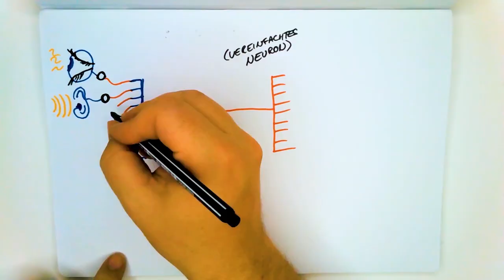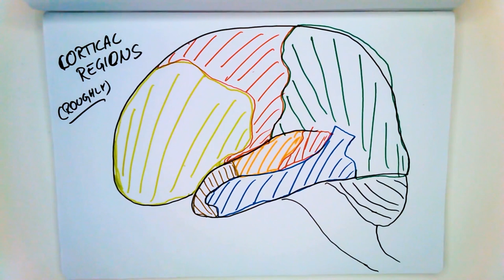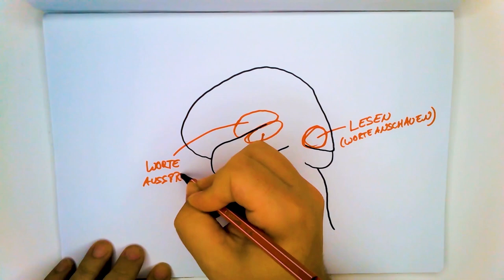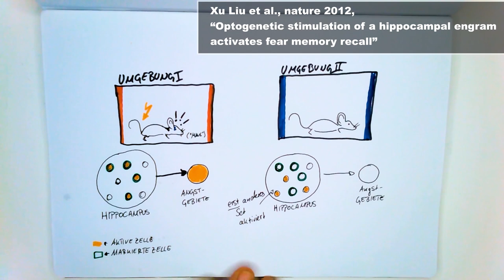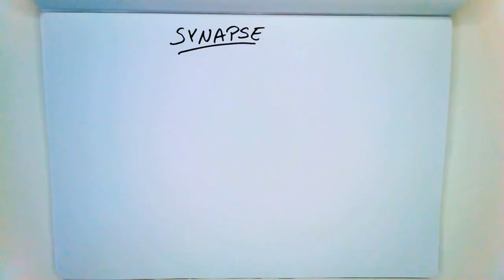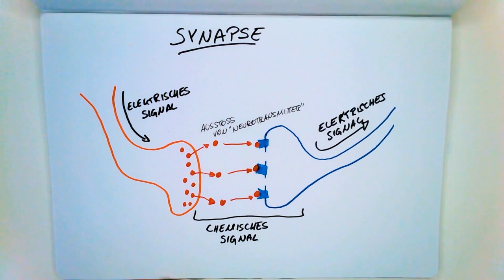Ich Verändere Dein Gehirn! | Fast Forward Science 2019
Es gibt unzählige Schlagzeilen darüber, wie XYZ "das Gehirn verändert". Dabei geht es mal um akute, und mal um anhaltende Veränderungen. In diesem Video erkläre ich in Kürze, was sich grundsätzlich im Gehirn verändern kann, und erkläre die Prinzipien "Aktivitätsmuster" und "neuronale Platstizität".

Dieses Video ist für den Video-Wettbewerb von Fast Forward Science eingereicht!